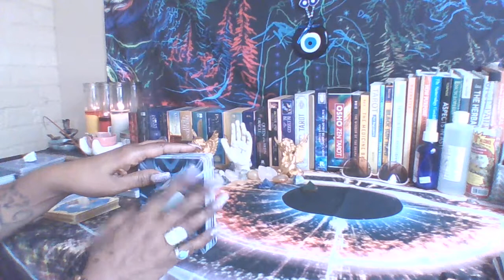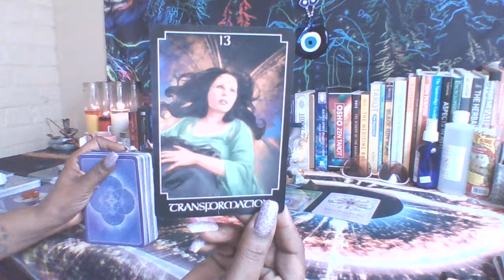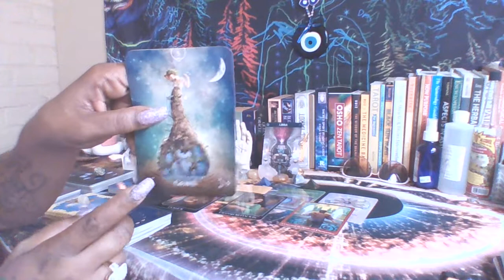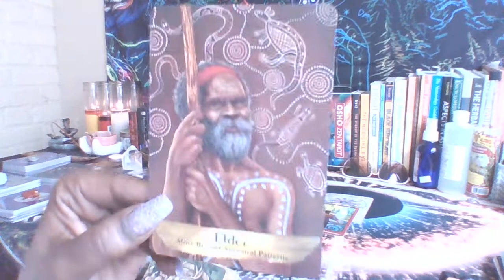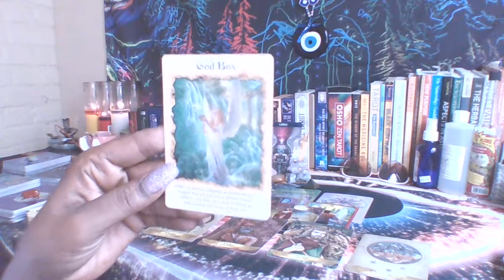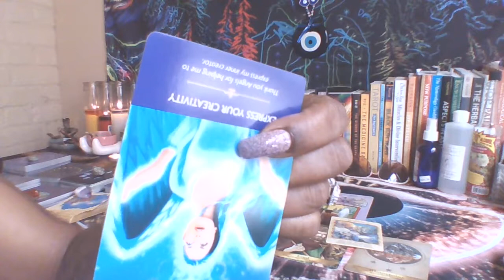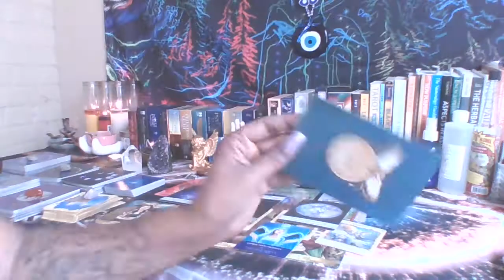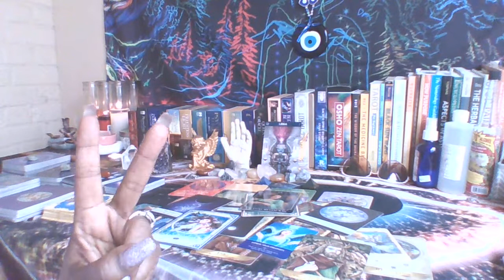LIBRA ANCESTOR MESSAGES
STAND IN YOUR POWER, TRANSFORMATION, DREAM & JOURNEY, ABUNDANCE, SHOW THE WORLD THE REAL YOU, TRUST YOUR INSTINCTS, TAKE CHARGE WITH AUTHORITY.